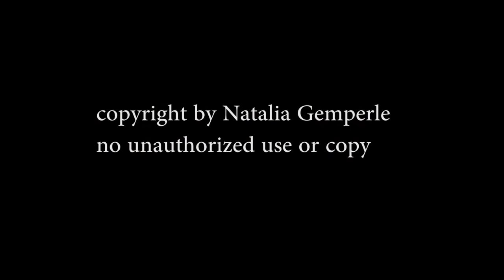Fight of the Gaints!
Фото охота на медведей! В финляндии сужествуют специальные места для такой забавы. Они находятся на границе с Россией, около нейтральной полосы (это место между Финляндией и Россией шириной от 3 до 15 км, в котором строго запрещено охотиться). Там в безлюдном месте построенны несколько ма-аленьких домиков, в корорые нет ничего, кроме кресел и окон. Через эти окна мы охотились за этими огромными, но очень пугливыми созданиями. Пугливыми, т.к. они оочень боятся человека. Если они услышат хоть какой-нибудь звук... чих, например, или звук пачки чипсов, они развивают скорость до 50 км в час в противоположном от этого звука направлении.
Но при встрече со своими коллегами они выглядят куда храбрее:)))